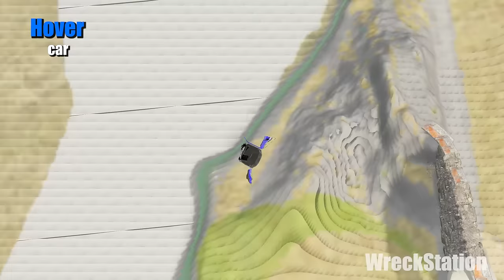Hover Car vs Regular Car - Beamng drive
Hover car vs regular car:
Tests:
1. Drag race
2. Falling from a skyscraper
3. Pulling the chain
4. Frontal truck accident
5. Jump from a high ramp
6. Crossing the river
7. Explosive barrels
8. Boxes falling on cars
9. Loop on a car
10. Ramming brick walls
11. Rocket vs car

Music used in the video:
1)  I Had a Feeling - TrackTribe
2) Dark Side - Patrick Patrikios
3) Virtual Roaming Charges - half.cool
4) Will 2 Pwr - half.cool
5) O Boy - Jeremy Black
6) Dark Side - Patrick Patrikios
7) Cold Water - Patrick Patrikios
8) Beside Me - Patrick Patrikios
9) Mirror Mind - Bobby Richards
10) West Bad - Jeremy Black
11) On Your Left - The Whole Other